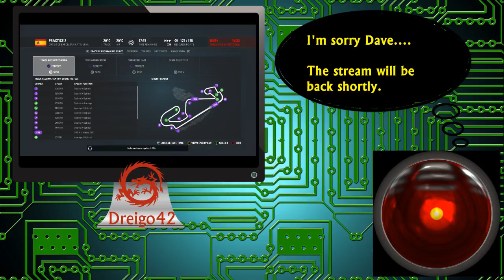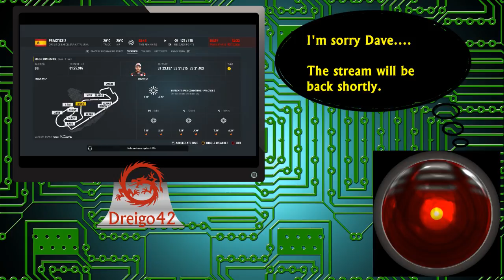Road to the World Championship - F1 2016 - Season 1 Round 5 P&Q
Practice and Qualifying for Round 5 in Spain as streamed to Twitch!